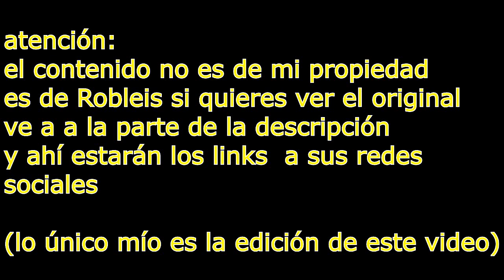Robleis termina serie de Resident Evil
este no es un canal oficial de robleis